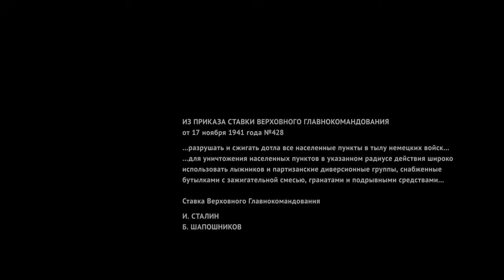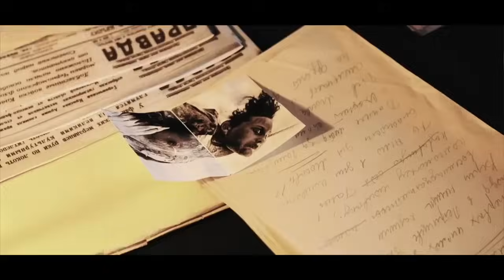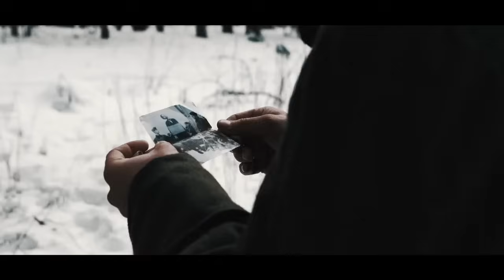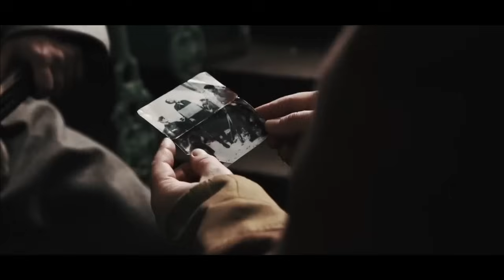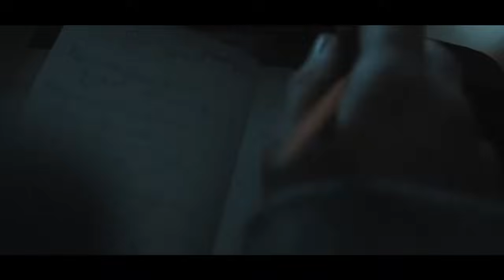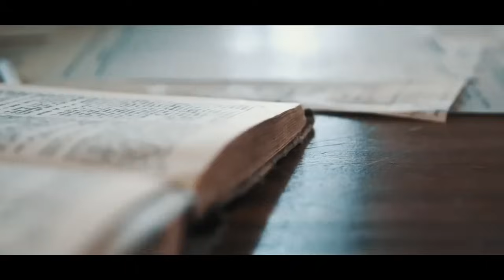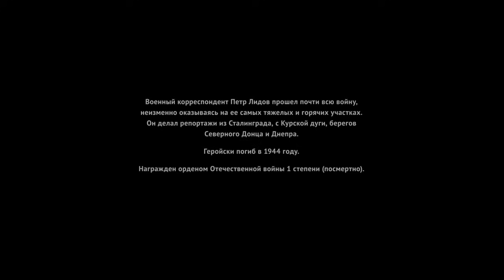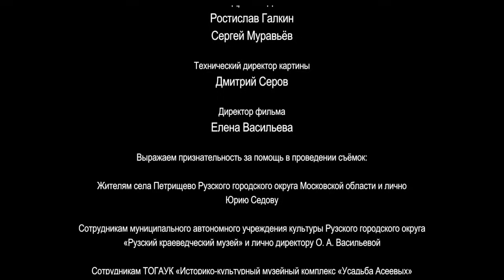СТРАШНЫЕ ИСПЫТАНИЯ ГЕРОИЧЕСКОЙ ЖЕНЩИНЫ! Зоя Космодемьянская. Военный Фильм. Русский Канал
1941 год. Военный корреспондент Петр Лидов вопреки запрету главного редактора газеты «Правда» Поспелова проводит собственное расследование казни юной девушки в оккупированном немцами селе. Его итоги вынуждают героя выбирать между верностью системе и желанием рассказать всю правду о том, что же произошло на самом деле.

Биография, военный фильм, драма.
Режиссер: Максим Бриус, Леонид Пляскин.
В ролях: Анастасия Мишина, Александр Вонтов, Дарья Юргенс и др.